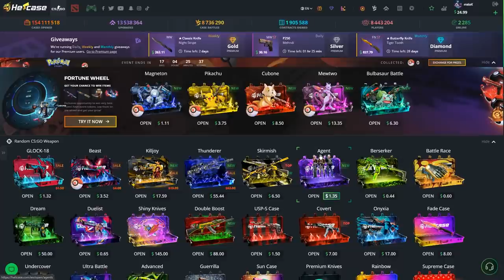LE CHASSEUR D'ACE - BEST OF MALEK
best of valorant/csgo plein d'ace d'actions, de moment fun et rage.